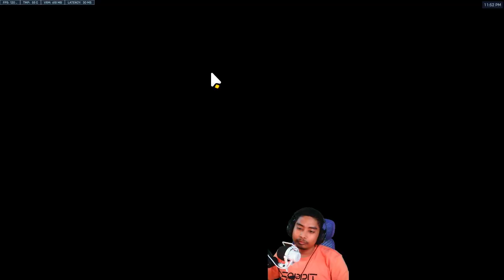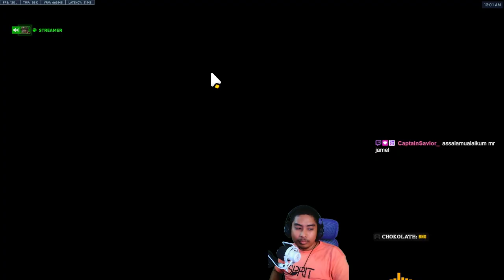The Air is Too DRY! Ranked FullSquad at Route66! [Overwatch 2 MALAYSIA]